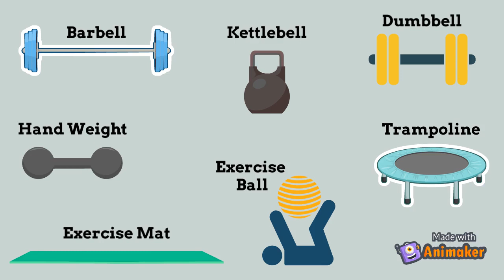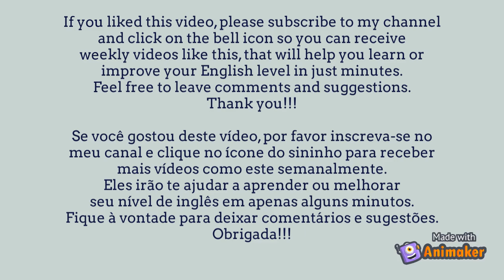English at the Gym. Vocabulary Exercising/Working out/Gym Equipments.Inglês na Academia.Conversation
English at the Gym. Vocabulary for Exercising/Working out/Gym Equipments. Learn Conversation and Dialogues at the Gym.

Inglês na Academia. Vocabulário e Conversação.